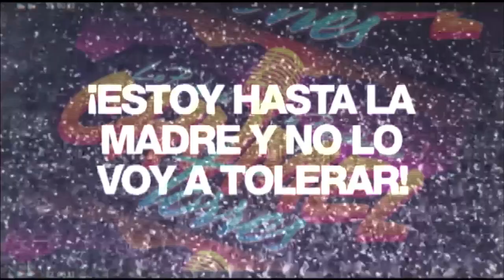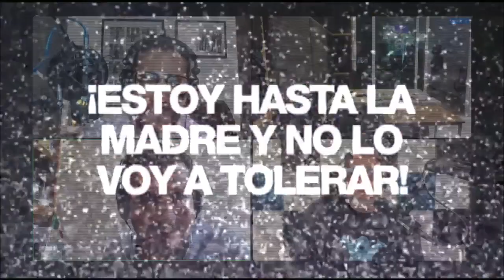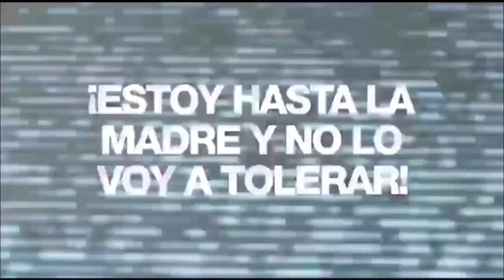El cielo también es mío - La Radio de la República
Señora bonita. Amigo amo de casa. ¡Por fin! Ya es viernes y la moral anda guanga. Prepárese para pecar como si no hubiera mañana y sáquese una… ¡No! ¡Momento! Ya se desinformó. Pues primero, lo primero. Pare la oreja, súbale a su radito que estas son las noticias:

-TAMBIÉN VAMOS A EXPROPIAR EL CIELO, CÓMO NO… AMLO manda iniciativa a Diputados para proteger el espacio aéreo. Si no es mío, no es de nadie.

-¡YA LLEGÓ! ¡YA ESTÁ AQUÍ!… Detectan el primer caso de gripe aviar de este lado del charco… Obviamente en Estados Unidos.

-¡GUERRA DE VIEJITOS!… Expresidentes del IFE se unirán en un foro contra las garras de la reforma electoral.

-Y EN LA MAÑANERA… AMLI niega haber destapado a su compadre y revive las esperanzas de Sheinbaum y Ebrard… A todos dice que sí, pero no les dice cuándo, negrita de mis pesares.

Completamente en vivo y en directo. De Grupo Fórmula, transmitiendo a todo México con más Fórmula que nunca. Abriendo la conversación. Adicionado con hierro. Ya llegó la voz de la antinoticia, la joven promesa, la vieja conocida… Chumel Torres.

Grupo Fórmula